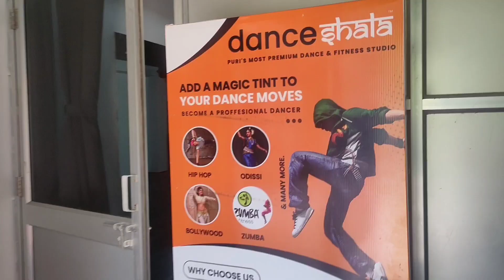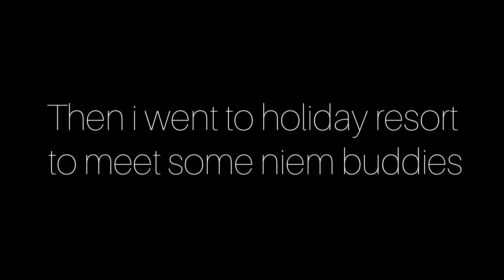Went to dance studio l practice and shooting l vlog-17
Hy guys welcome to the channel
This video is of 26th may 2022
I went to dance studio for a dance practice and in between i met some of my friends

I hope you will enjoy the vlog